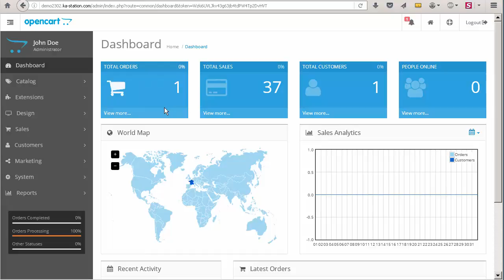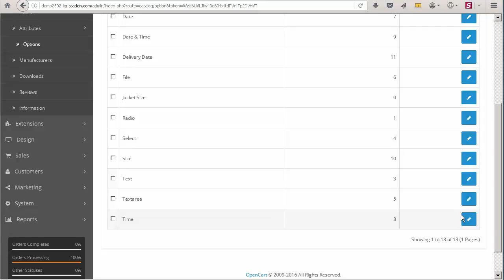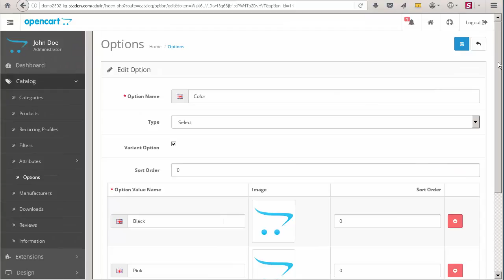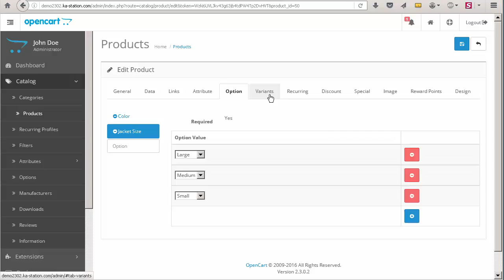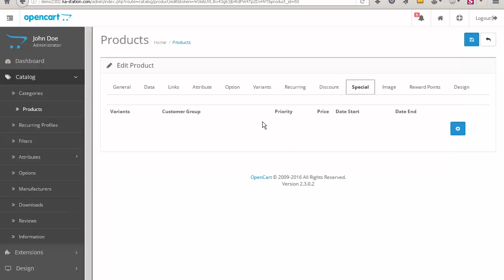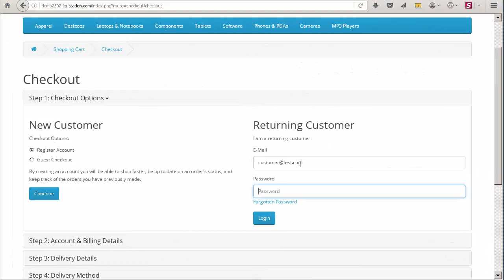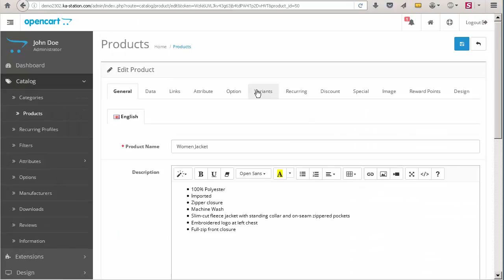Product Variants for Opencart 2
Overview of Product variants extension for Opencart 2